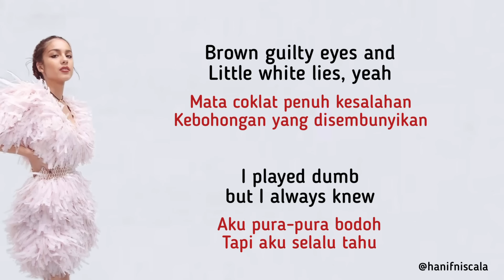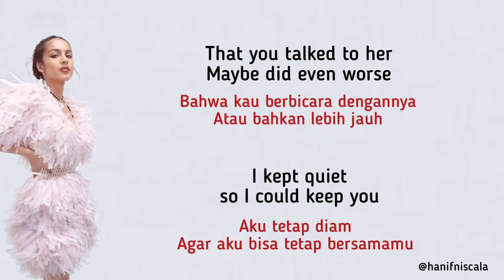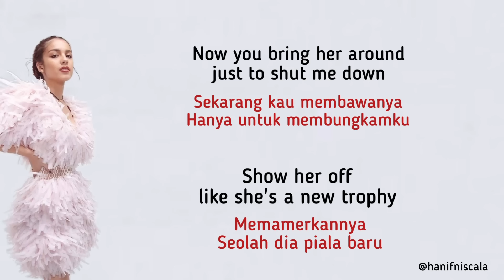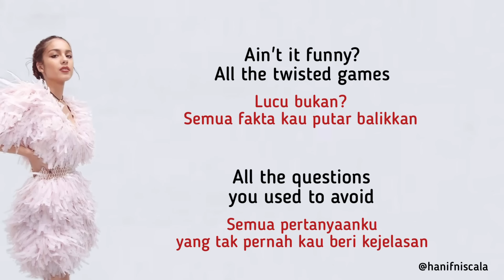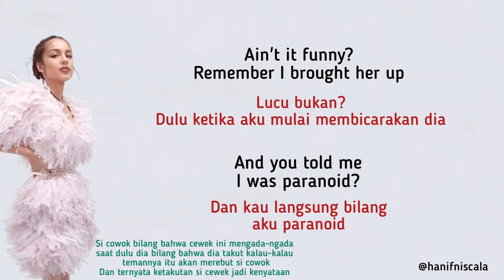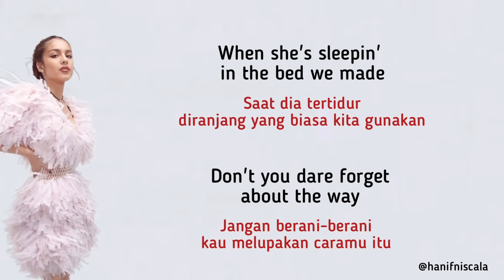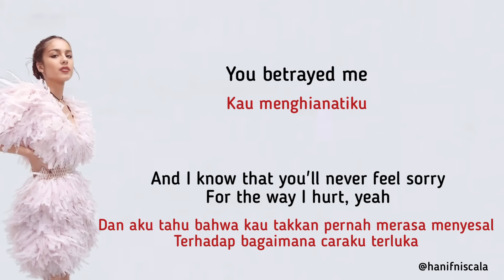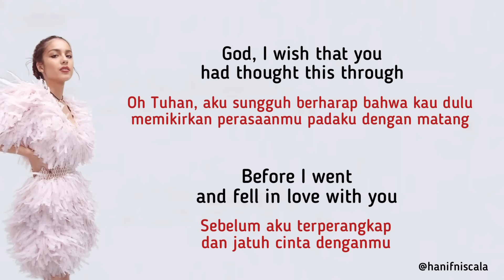Olivia Rodrigo - Traitor | Lirik Terjemahan